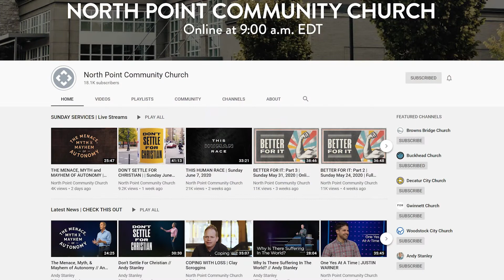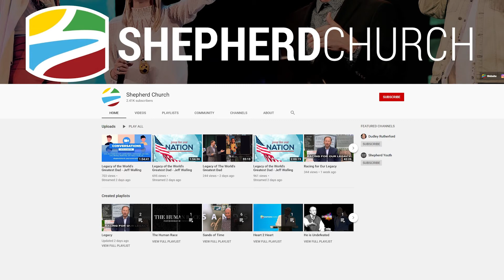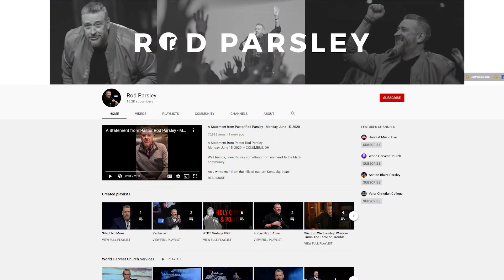Pastors Chat | Episode 9 | Favourite Preachers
A regular series of videos "Pastors Chat" with the Pastors of the Mildura Church of Christ Andrew Tonkin "Tonks" & Josh Cole "Coley.

Informal conversations about a variety of topics and recommendations for others.

This week while we are looking at who our favorite Preachers to listen to are.